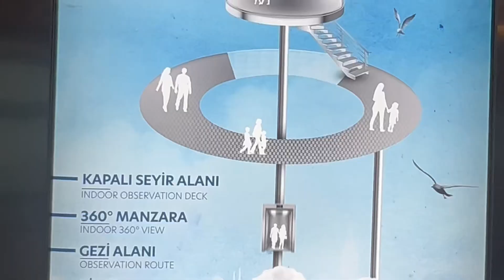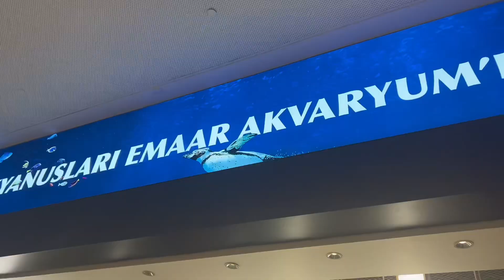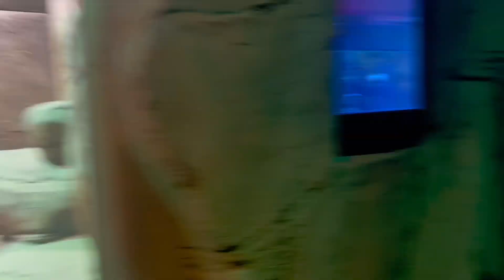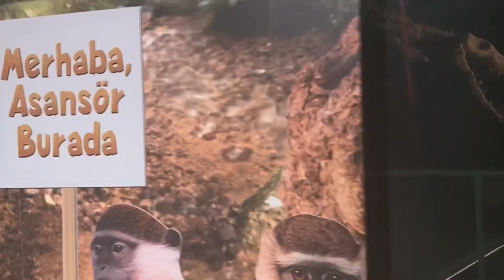Three Destinations | Sky View | Aquarium | Emaar Istanbul | ECYL'S DIARY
Enjoy the view and the scenery of this three destinations. First we eat breakfast at Yakamoz restuarant which we are floating in the sea. then right after we go to the Emaar Sqaure , where the Aquarium and the Sky view located. we had so much fun. Amazing experience. istanbulturkey skyview aquarium nannysvlogs nanystravel.